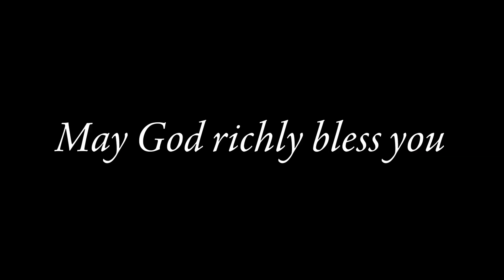Ascension Sunday, Year B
A celebration of the Holy Eucharist from the Lady Chapel of St. Matthew's Cathedral on Ascension Sunday, with Rev. Jacob Friesen presiding and preaching.